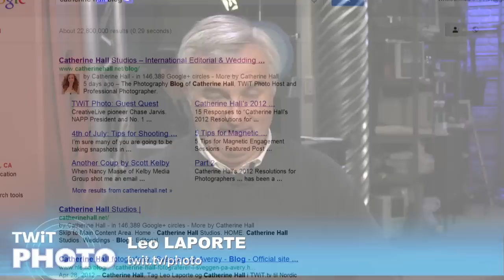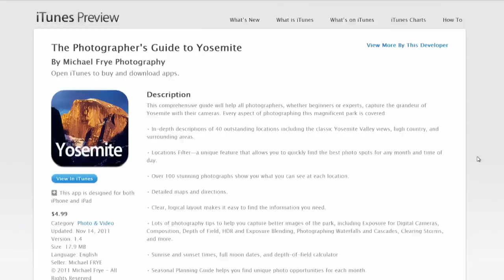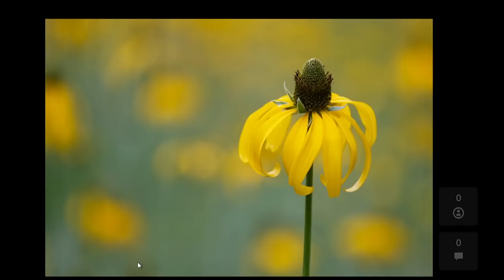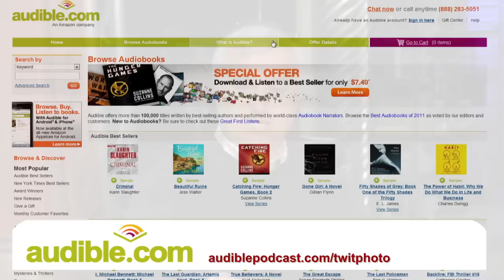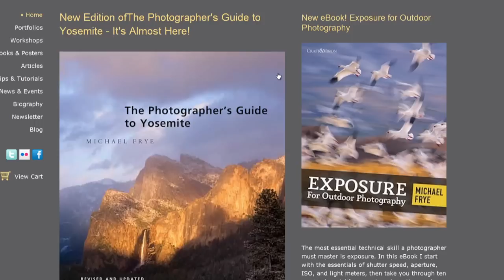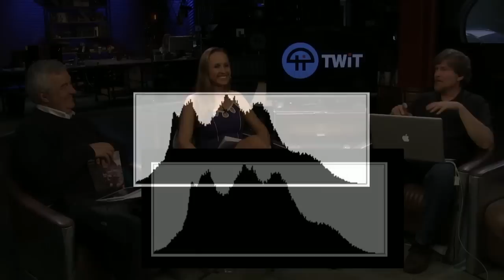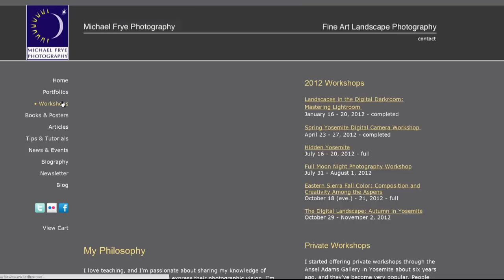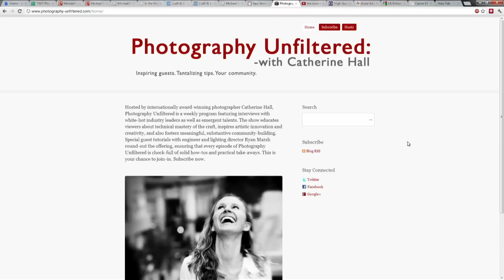TWiT Photo 65: Landscape Photographer Michael Frye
Guide to be in the right place at the right time for landscape photography, tripods, night shots, and more.

Hosts: Catherine Hall and Leo Laporte

Guest: Michael Frye.

The Photographer's Guide to Yosemite iOS app
The Photographer's Guide to Yosemite Book
Michael Frye Workshops
Michael Frye Google+

Photography Unfiltered with Catherine Hall

Follow Catherine on Twitter. You can also check out her blog here.
Submit your guest photographer at twitphoto.feedbackroad.com

Running time: 01:06:38